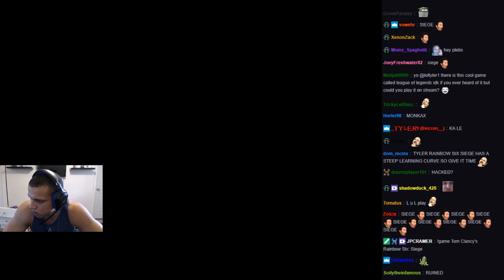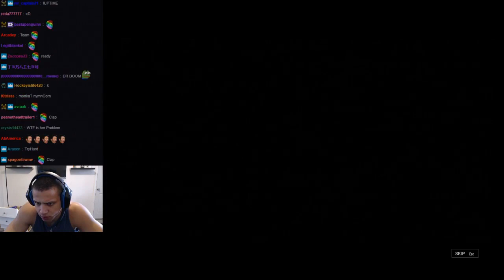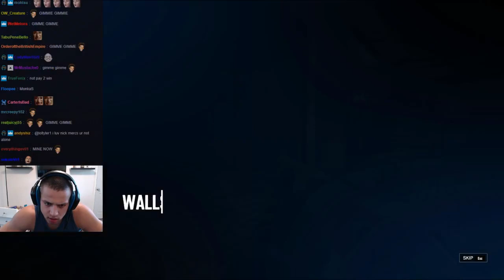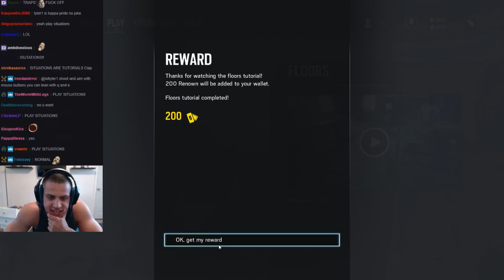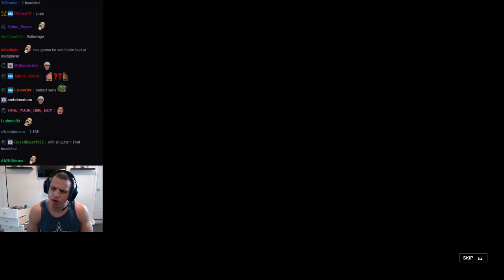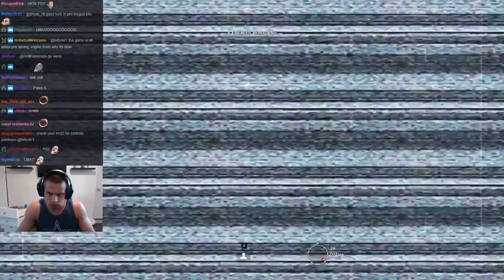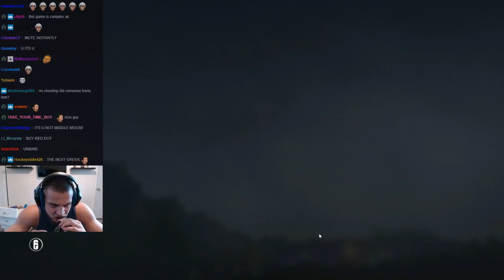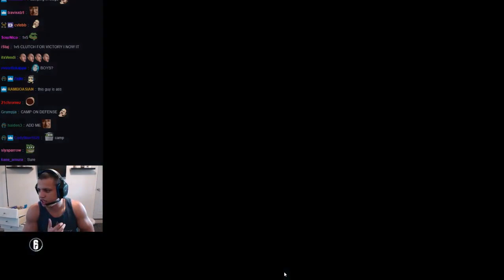Tyler1 Plays Rainbow Six Siege (PART 1)